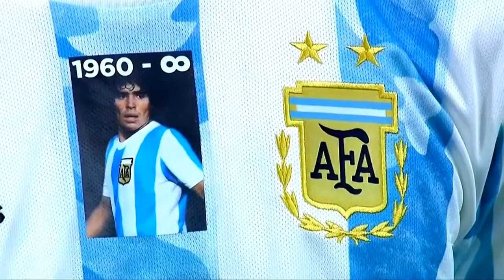Lionel Messi ARGENTINA NO WATERMARK FREE TO USE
Lionel Messi